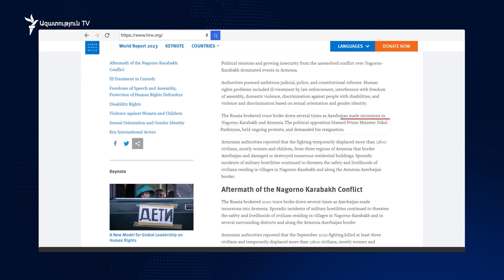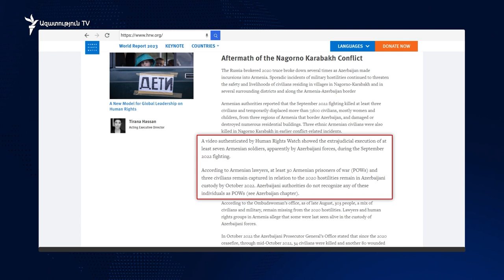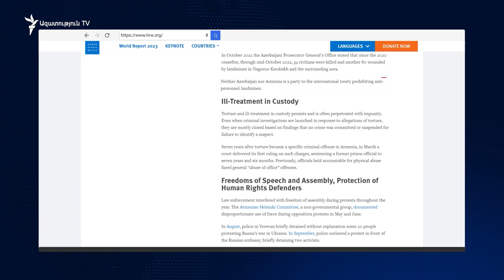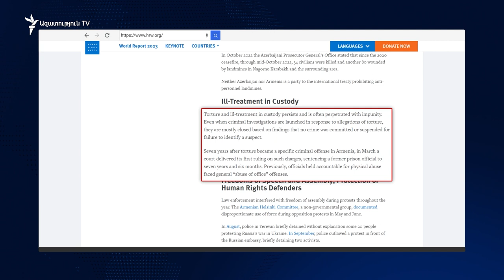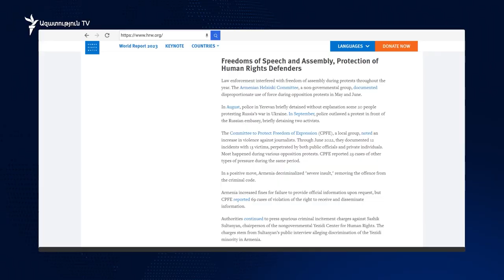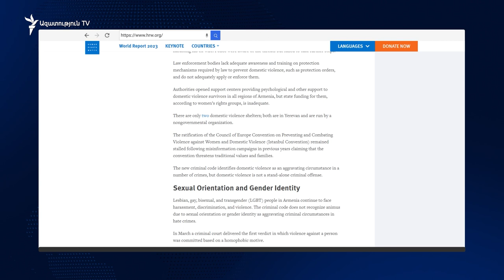Քաղաքական լարվածությունն ու աճող անպաշտպանվածությունն է գերիշխել Հայաստանում անցած տարի. HRW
Լեռնային Ղարաբաղի չլուծված հակամարտության հետևանքով քաղաքական լարվածությունն ու աճող անպաշտպանվածությունն է գերիշխել Հայաստանում անցած տարվա առանցքային իրադարձություններում, Human rights watch-ն է բնութագրում իր ամենամյա զեկույցում։

«Քաղաքական ընդդիմությունը վարչապետ Նիկոլ Փաշինյանին է մեղադրել, բողոքի ակցիաներ անցկացրել՝ պահանջելով նրա հրաժարականը», - այսօր հրապարակված փաստաթղթում նշում է Նյու Յորքում գործող միջազգային կառույցը։